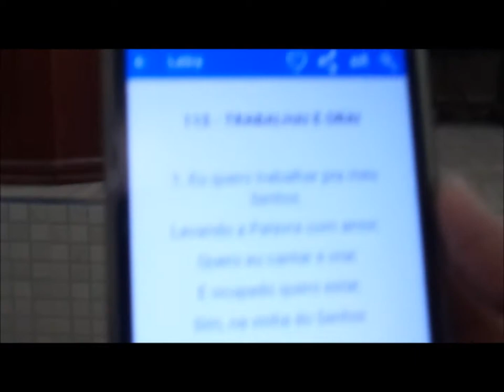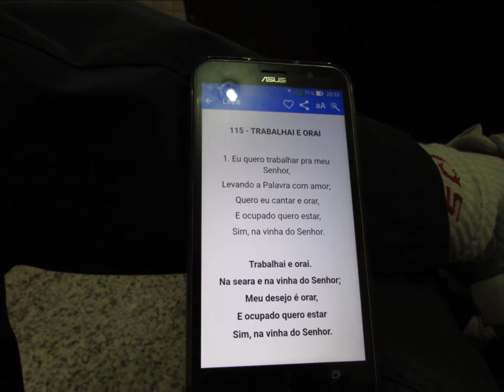Atos dos Apostolos...........25 Fevereiro 2018 = Taquaril E B.H - M.G - Palavra Alan